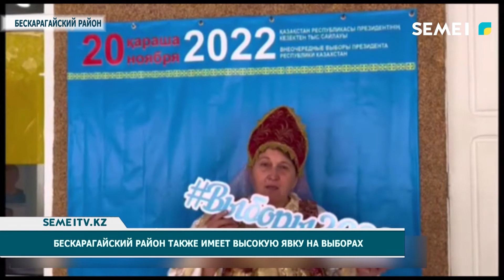Бескарагайский район также имеет высокую явку на выборах